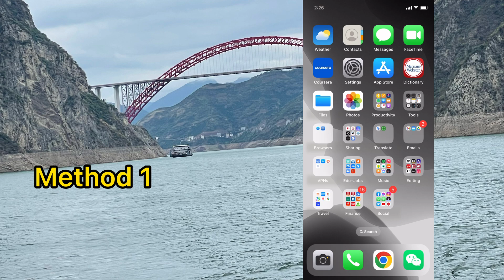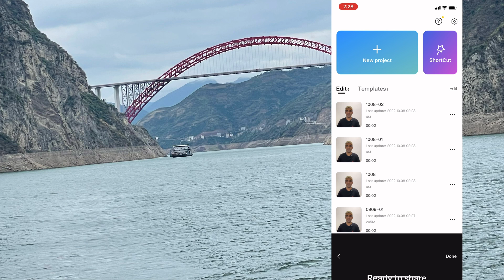How to Get Rid of CapCut Watermark (Permanently) on Mobile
In this video, I'll show you how to permanently remove the CapCut watermark from your videos. This method works on both iPhone and Android devices.
If you are interested in knowing how to remove the CapCut PC watermark then refer to this video:

Here are the steps:

1. Open the CapCut app and create a new project.
2. Import the video you want to remove the watermark from.
3. Once the video is imported, go to the Edit tab.
4. At the top of the screen, tap on the Watermark icon.
5. Toggle off the switch next to Add default ending.
6. Tap on the Export icon in the top right corner of the screen.
7. In the export settings, select Export without watermark.
8. Tap on the Export button to save your video without the watermark.
9. That's it! You've now successfully removed the CapCut watermark from your video.

Here are some additional tips:

• If you want to remove the watermark from a video that you've already exported, you can open the video in the CapCut app and follow the steps above.
• You can also remove the watermark from a video by using a third-party app like InShot or VivaVideo.
• If you're a regular user of CapCut, I recommend upgrading to the Pro version. The Pro version removes the watermark and gives you access to a wider range of editing features.